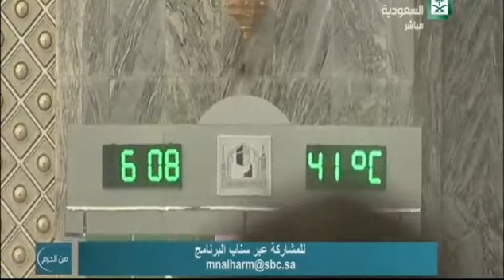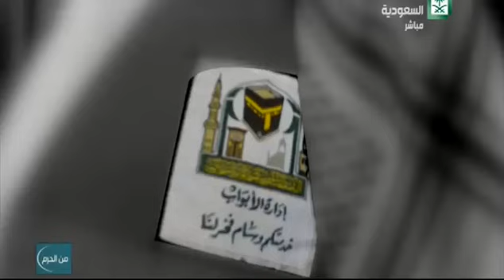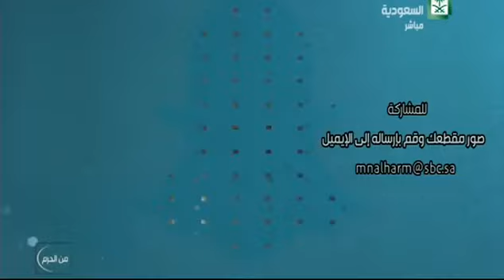برنامج : من الحرم ,,, الحلقة 8